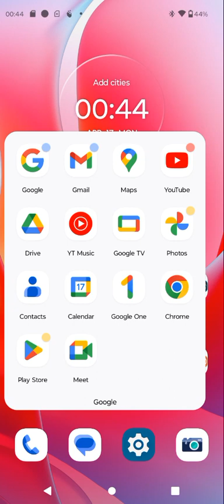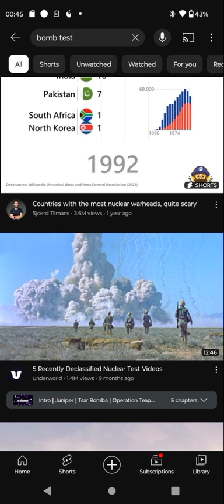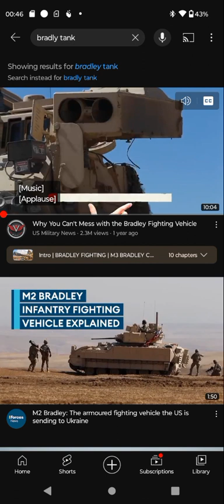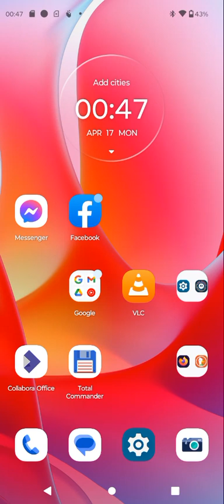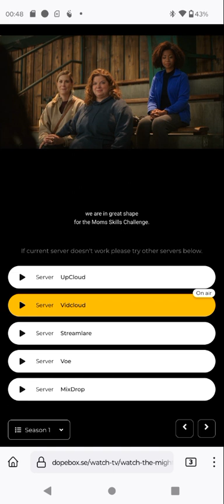2023:04:17.1@00:49:##.#### how much dost 1 test detonation cost y es that R&D or strictly R part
coear
hear
cohea global pandemic scheduled appointment for which year 🤔 what if space station astronauts had to write obituary for global pandemic grounded sound mindfulness 🤔 & they are survived by space station cohabitators hope it never losses sincrinous synchronous orbit 🤔
audio video
🤔 wouldst probably be is coaud global pandemic next major update release ¿si? 🤔🤔🤔🤔🤔